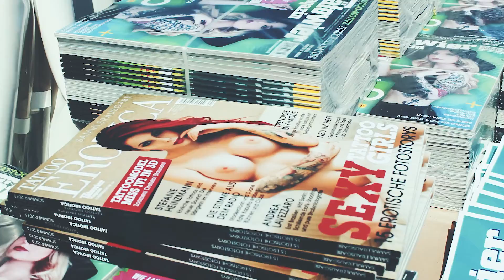Eventbericht: @ TATTOO CONVENTION BERLIN mit dem TATTOO TRUCK | TattooMed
Wir haben ein paar super Tage auf eine der traditionsreichsten Tattoo Events Deutschlands verbracht. Die Tattoo Convention Berlin ging 2015 bereits in die 25. Runde. Checkt das aus!

Camera work made by Denis Pavlovic &
Julia Meyer-Pavlovic
Edited by Marian Hofmann